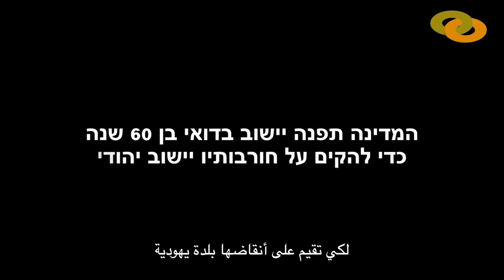הצטרפו להפגנה הגדולה: לא זזים מאום אל חיראן ועתיר שבנגב, לא זזים!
אנו רוצים שתבואו ותפגינו נוכחות בהפגנה בחמישי ה-3.3 למען הכפרים הבדואים הצלת אום אל-חיראן ועתיר שבנגב!

ברור שפרק ההרס והחורבן לא יעצור באום אל-חיראן, כפרים נוספים בהם אל-זרנוק, ביר משאש וקטאמאת מאוימים בעקירה ומסעי ההרס וההתנכלות השבועיים נמשכים ברחבי הנגב. כיום יותר מחמישים אלף בתים מאוימים בהריסה בחברה הערבית. זאת אחריותנו שלנו להגיד בקול רם וצלול - לא זזים! לא יעלה על הדעת - לעקור יישוב על תושביו אך ורק כדי להביא במקומם אוסף של מתיישבים להקמת יישוב יהודי בשם חירן בכדי לטשטש את ההיסטוריה ואת הפשע.

כבר עצרנו את חוק פראוור, עכשיו בואו נפגין נוכחות גדולה ונציל ביחד את העתיד שלנו!

פרטים:

יום חמישי ה-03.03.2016 בשעה 10:45 נצא מהשוק העירוני בבאר שבע אל היכל בית המשפט בב"ש שם תתקיים הפגנה בשעה 11:30. ההפגנה באה לאחר סירובו של בית המשפט העליון לבקשה לדיון נוסף בעניין עקירת היישובים.

** הסעות להפגנה יצאו מרחבי הארץ, נא להירשם מראש להסעות דרך הטופס

מקור הסרטון - פורום דו קיום בנגב